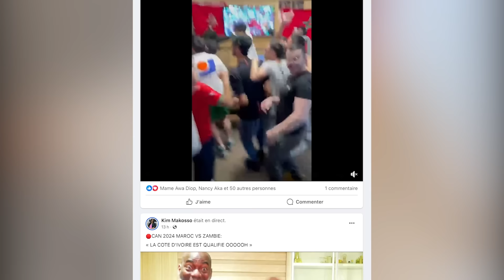La ferveur sur les réseaux sociaux après la qualification de la Côte d’Ivoire